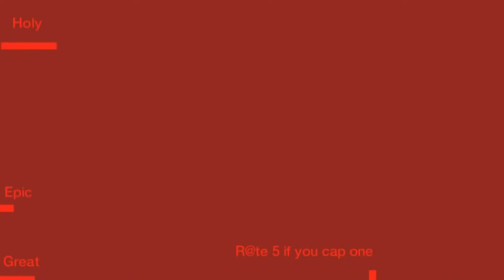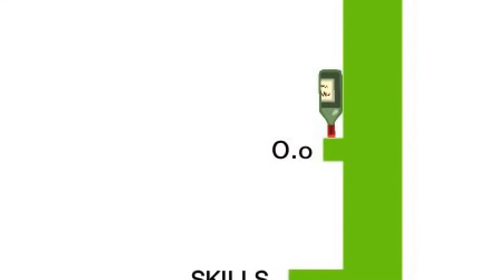亞洲丟瓶子王 WATER BOTTLE FLIP KING !!!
此影片為 27-39 集所有出現過的丟瓶子關卡精華
喜歡的話~不要忘記按下訂閱扭呦!!